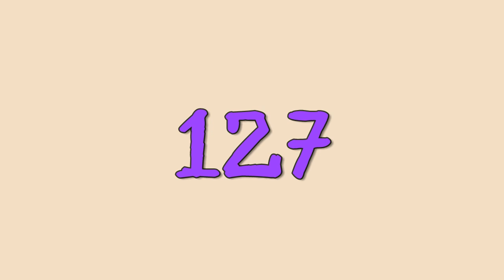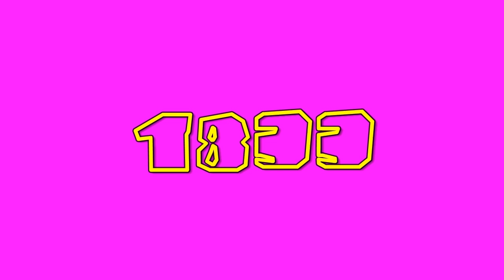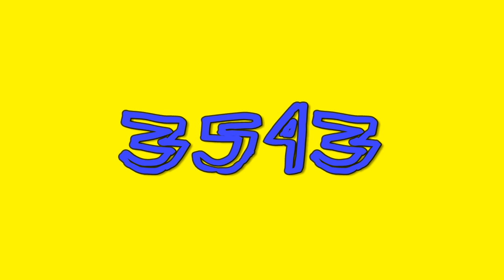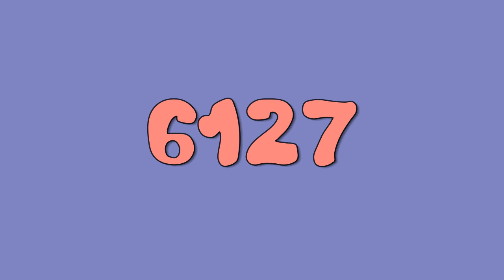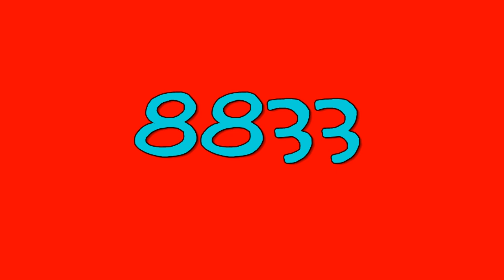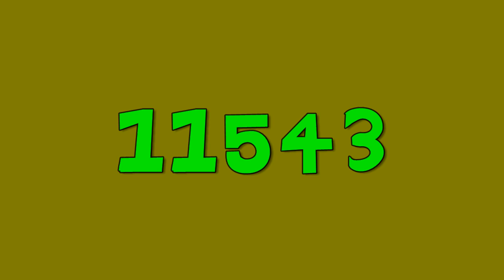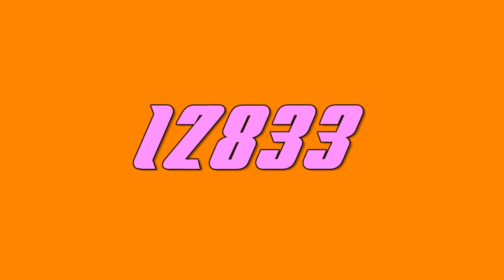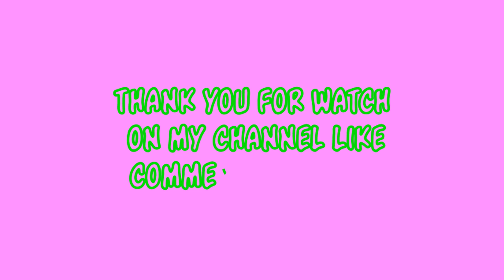"Colorful numbers: From 0 to 15000"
"Immerse yourself in the bright world of numbers with our video 'Colorful Numbers: From 0 to 15000'. In this fascinating journey, each number, from 0 to 15000, comes to life in its own unique color, creating a wonderful color palette"

carve your table
kosmo cat light
noses
playhouse
dubbem_2
bungnipper
whoobub_
staggeri
scrubadoo
yum nub extended
blowholebb
hand drawn shapes
flyboybb
aprilfoolal
Burgerbuzz